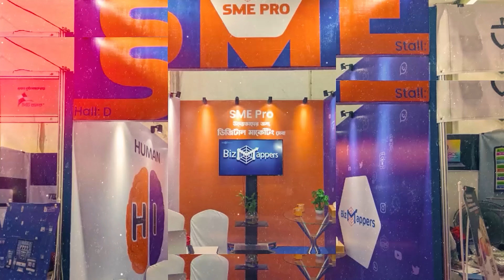রান্নাবান্নার শখ থেকে নিজের হাতে গড়ে তোলা বিজনেসের সফলতার গল্প । SME podcast | BizMappers ltd.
কী জানতে পারবেন এই পডকাস্ট থেকে:
  ১. জলির সফলতার গল্প
  ২.ক্ষুদ্র ব্যবসায়ের প্রতিবন্ধকতা ও সেগুলো মোকাবেলার কৌশল
  ৩.অনলাইন বিজনেস গ্রো করার টিপস
  ৪.ডিজিটাল মার্কেটিং কৌশল

আজকের মহামূল্যবান এসএমই পডকাস্টে আমরা শুনবো জলির অনুপ্রেরণার গল্প, তার নিজের কাজের প্রতি ভালোবাসা এবং উদ্যমের কথা। তিনি সংসারের জন্য সুস্বাদু খাবার রান্না করতেন এবং সেই অনুপ্রেরণাতেই নিজ ব্যবসা শুরু করেন। অনলাইন ও অফলাইন উভয় পন্থাতেই এই ছোট্ট সময়ে উল্লেখযোগ্য সফলতা অর্জন করেছেন।

জলি মূলত নিজের হাতে ড্রাই ফুড তৈরি করেন এবং তা সেল করেন। ৩ বছরের এই যাত্রায় সফলতার পাশাপাশি নানা বিড়ম্বনার মুখোমুখি হয়েছেন, কিন্তু তা সত্ত্বেও থেমে যাননি। রান্নার শখ থেকে শুরু করে আজকের "ইচ্ছে বাই জলি" ব্র্যান্ডের প্রতিষ্ঠাতা হয়ে উঠেছেন। তার নিজ হাতে তৈরি আচার, হালুয়া, নারকেলের নাড়ু, এবং জেলিফুড সহ বিভিন্ন ড্রাই ফুড বিক্রি করেন।

তবে জলি এখানেই থেমে থাকতে চান না। তার স্বপ্ন একটি শপ খোলা এবং বৃহত্তর পরিসরে ব্যবসা বাড়ানো।এই পডকাস্টের মাধ্যমে এছাড়াও ক্ষুদ্র ব্যবসায়ের ক্ষেত্রে যেসকল প্রতিবন্ধকতার শিকার হতে হয় তা সম্পর্কে আমরা বিস্তারিত জানতে পারবো।

তার এই অসাধারণ সাফল্যের গল্প শুনতে শুনুন আজকের এই এসএমই পডকাস্ট। আমাদের ডেডিকেটেড ডিজিটাল মার্কেটিং টিম আপনার ব্যবসায়ের অনলাইন উপস্থিতি, অপ্টিমাইজ করা ডিজিটাল মার্কেটিং কৌশল এবং সঠিকভাবে যোগাযোগের মাধ্যমে আপনার ব্যবসার লক্ষ্যে পৌঁছাতে এবং আপনার ব্র্যান্ডকে উন্নত করতে আপনাকে সহায়তা করতে প্রস্তুত। আসুন আপনার দৃষ্টিকে জীবনে আনতে সহযোগিতা করি।
বিজম্যাপার্সের সাথে নিজের ব্যবসায়ের পরিচিতি বাড়ান এবং গ্রোথ নিশ্চিত করুন।
বিজম্যাপার্স নিম্নলিখিত সেবাগুলি প্রদান করে থাকে।
👉 কন্টেন্ট এবং ক্রিয়েটিভ
👉 ডিজিটাল এডভার্টাইজিং
👉 অভিজ্ঞতাসম্পন্ন ডিজাইন
👉 সোশ্যাল মিডিয়া এডভার্টাইজিং
👉এসইও